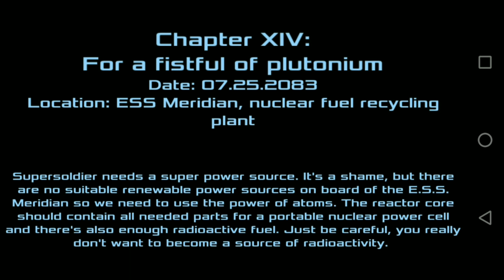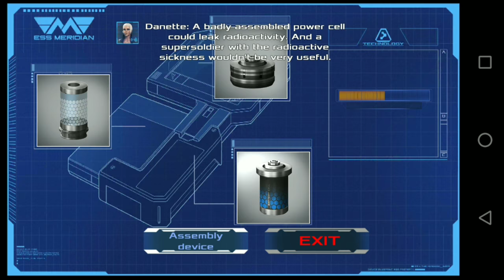DEAD EFECT2 #14 missão: plutônio